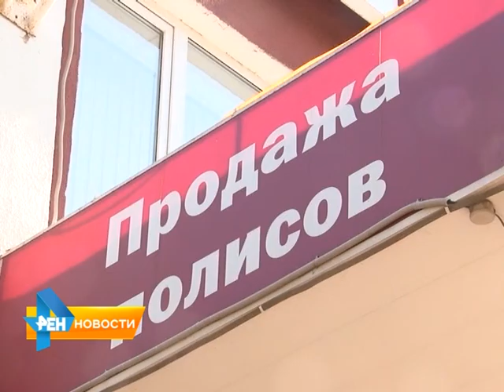Депутаты предлагают ввести наказание за интимную переписку с детьми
На защиту детства встали и депутаты Государственной Думы. Подробнее об этой и других законодательных инициативах смотрите в обзорном материале нашей программы от 24 июня 2015 года.